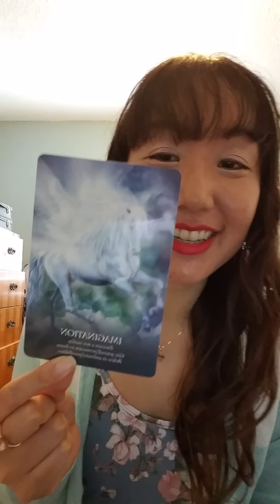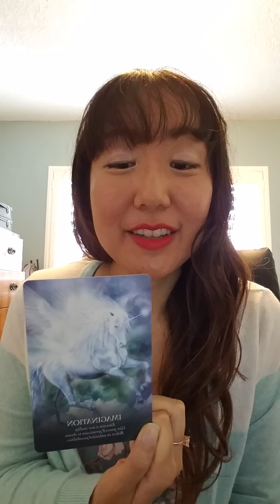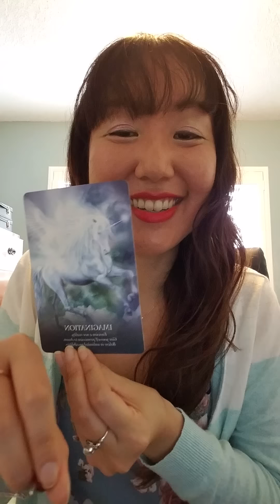Twin flame soul fragment healing | twin flame lightworker daily healing march 28!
Sign up for our newsletter and receive 2 free healing downloads for twin flames & lightworkers: